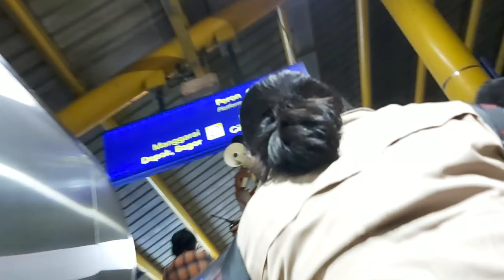ABIS LEBARAN KRL UDAH NORMAL, PENUMPANG KRL PADAT MENUJU PERON STASIUN GONDANGDIA (10/5/2022)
Kepadatan penumpang KRL di stasiun gondangdia saat pulang kantor atau hari kedua masuk kerja setelah cuti lebaran,selasa (10/5/2022)penumpangkrl commuterli e#keretaapi